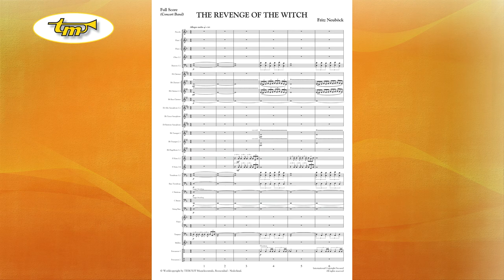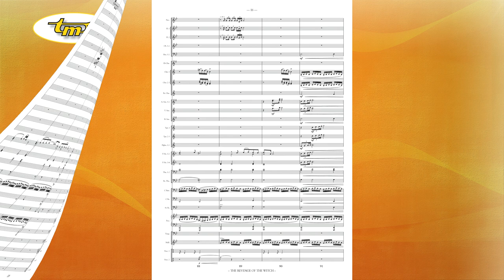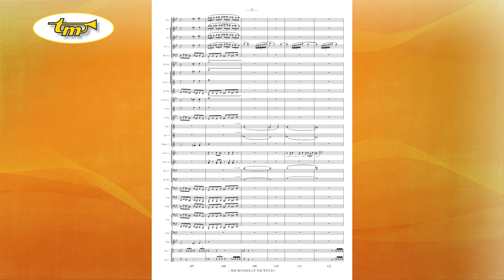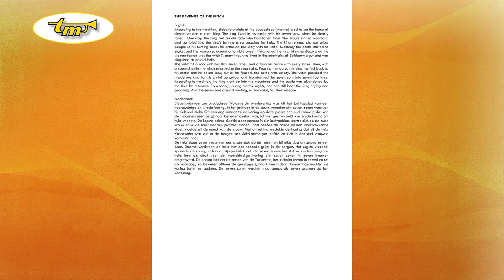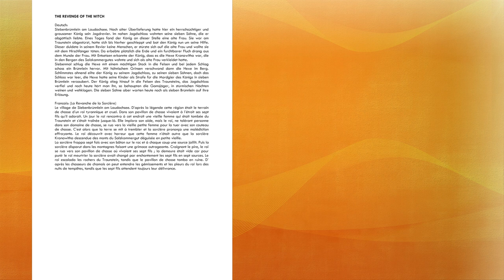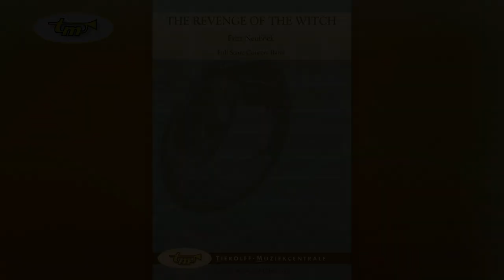The Revenge Of The Witch - Concert Band - Neuböck - Tierolff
According to the tradition, Siebenbrünnlein at the Laudachsee (Austria) used to be the home of despotism and a cruel king. The king lived in his castle with his seven sons, whom he dearly loved.  One day, the king met an old lady who had fallen from “the Traunstein” (a mountain) and stumbled into the king’s hunting area begging for help. The king refused did not allow people in his hunting area; he attacked the lady with his knife. Suddenly the earth started to shake, and the woman screamed a horrible curse. It frightened the king when he discovered the woman turned was the witch Kranawitha, who lived in the mountains of Salzkammergut and was disguised as an old lady.
The witch hit a rock with her stick seven times, and a fountain arose with every strike. Then, with a scornful smile the witch returned to the mountains. Fearing the worst, the king hurried back to his castle and his seven sons; but as he feared, the castle was empty. The witch punished the murderous king for his awful behaviour and transformed the seven sons into seven fountains. According to tradition, the king went up into the mountains and the castle was abandoned by the time he returned. Even today, during stormy nights, one can still hear the king crying and groaning. And the seven sons are still waiting, as fountains, for their release.